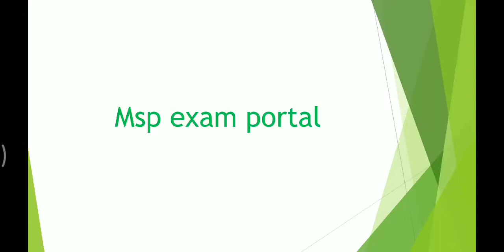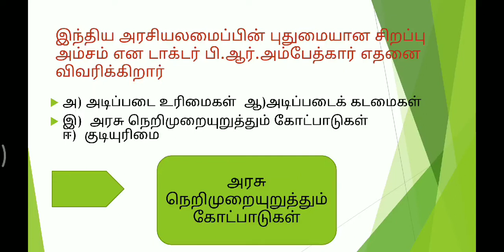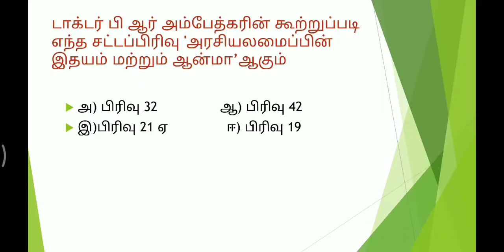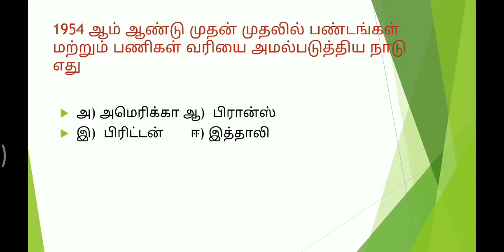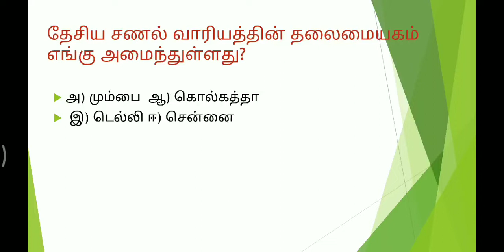TNUSRB PC EXAM /போலீஸ் மாதிரி வினாத்தாள் /General studies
this video is explained about tnusrb model question papers